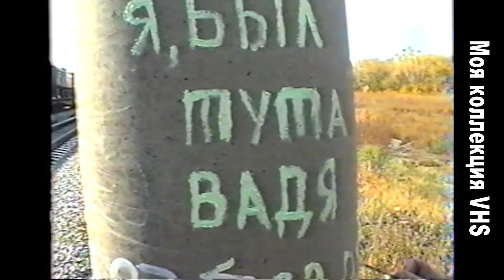Воинские перевозки РЖД